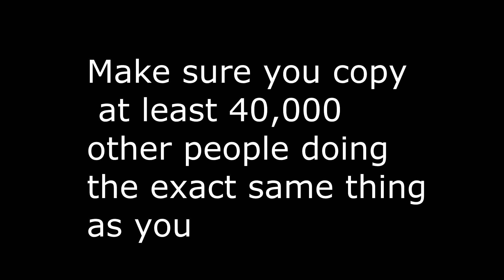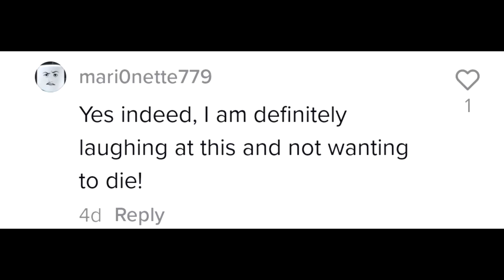How to go viral on TikTok in 2022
Real information!